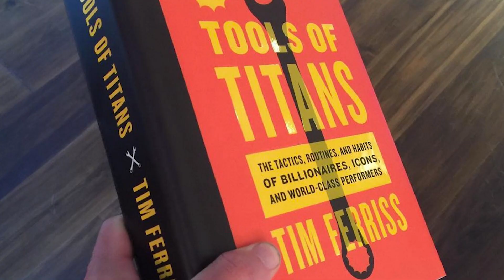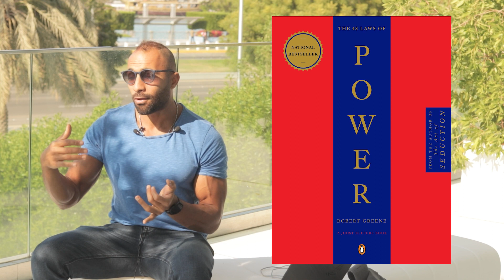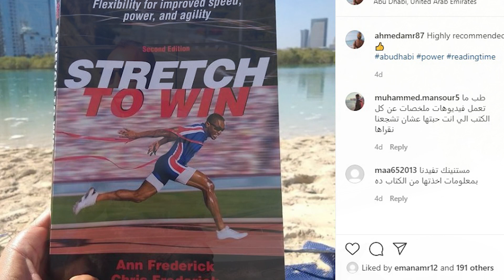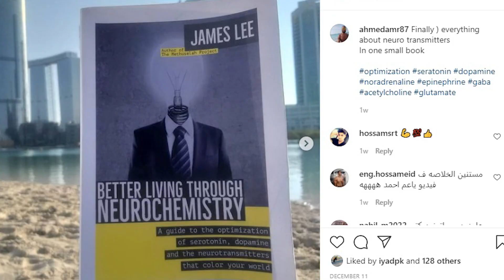أفضل 3 كتب لعام 2020 - هتغير حياتك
1-tools of titans

2-laws of human nature

3-48 laws of power

4-stretch to win

5-living better with neurochemistry